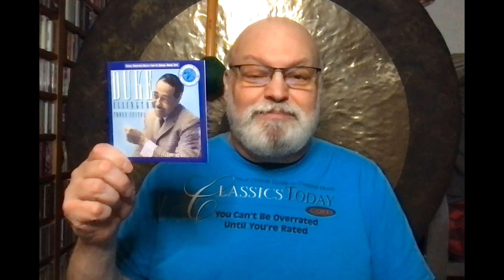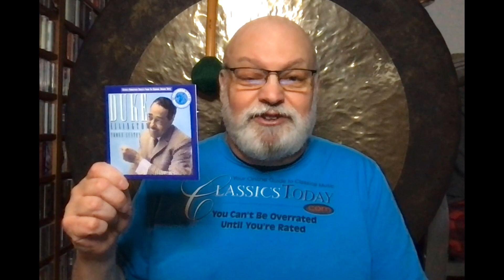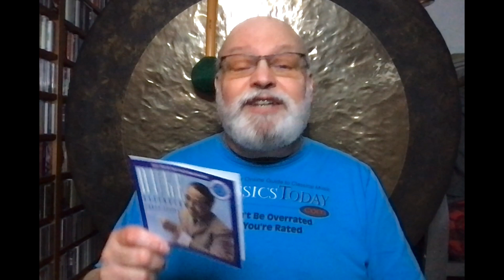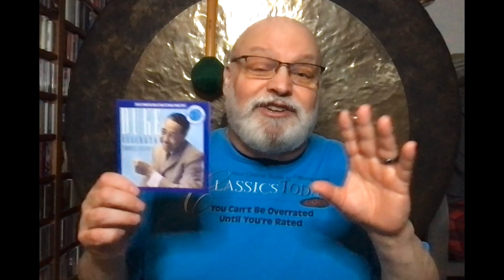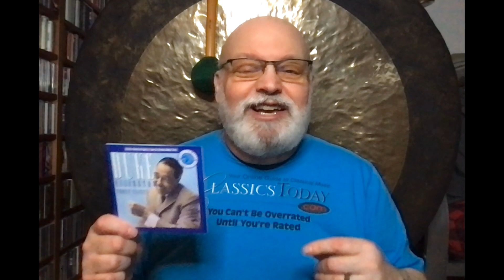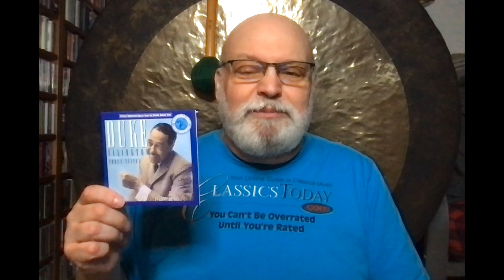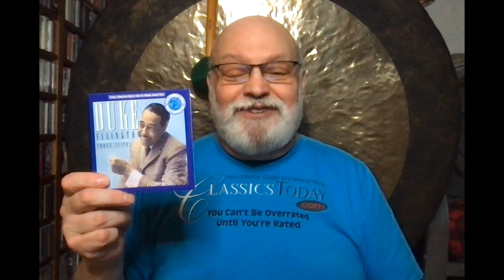Dave's Faves No. 109 (Ellington)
Duke Ellington: Three Suites (Tchaikovsky, Grieg, Ellington) Columbia Jazz Masterpieces